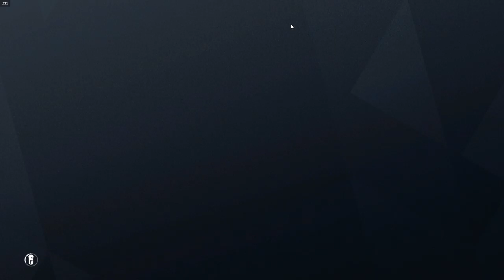Tom Clancy's Rainbow Six Siege GAMEPLAY